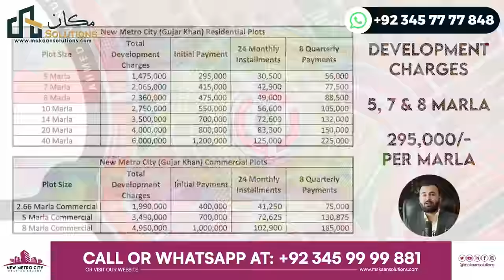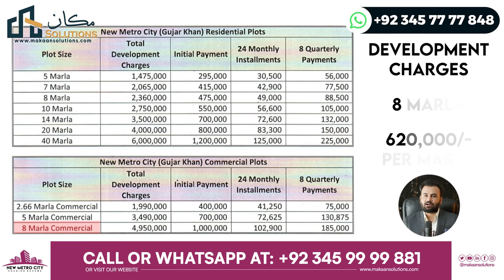Boycott Development Charges - New Metro City Gujar Khan | Message For Management | Rizwan Cheema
In this video, you will witness Boycott Development Charges - New Metro City Gujar Khan | Message For Management | Rizwan Cheema

new metro city gujar khan development
new metro city gujar khan site visit
zaroon masood
new metro city gujar khan balloting
new metro city gujar khan latest update
metro city gujar khan
zaroon masood interview